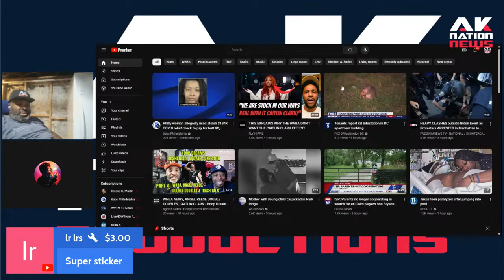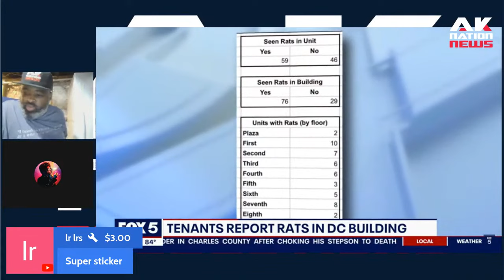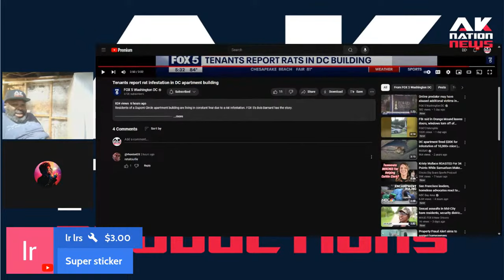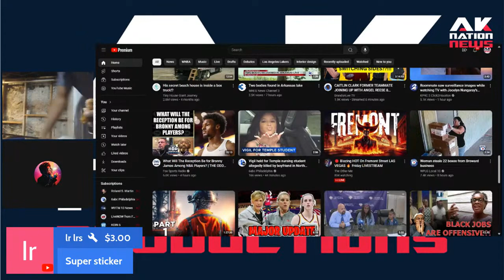A wealthy white neighborhood was infested with rats & hired a hood exterminator then this happened.